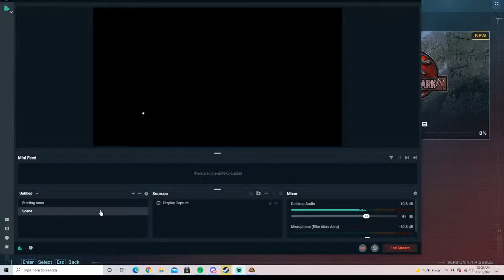The new Jurassic park game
Marco